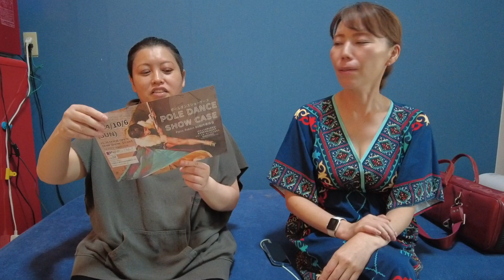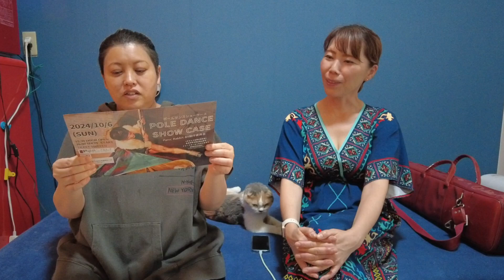バイオリンフミ子と雑談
@フミ子 と火鍋を食べた後
彼女の家で猫にまみれて雑談

光舜堂松脂をフミ子に渡す
西野さんのこと
チキンジョージワンマンショウ動画
どの曲が人気か
ポップスを弾くとは
やっぱりクラシックが人気
顔芸で弾く
など喋ってます

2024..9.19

Haruyo Kimura is one of the Japanese professional erhu player.
Enjoy her soothing music.